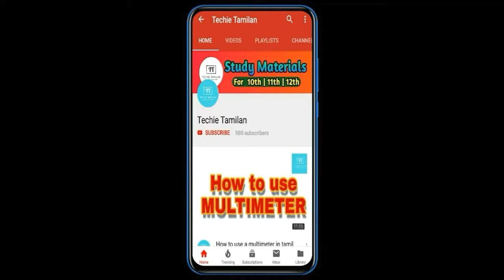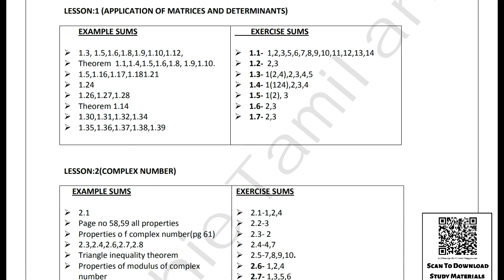12th Maths Chapter 1 To 3 Important 2,3,5Marks Question Bank (English Medium)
⚡Material Name : 12th Maths Chapter 1 To 3 Important 2,3,5Marks Question Bank (English Medium)